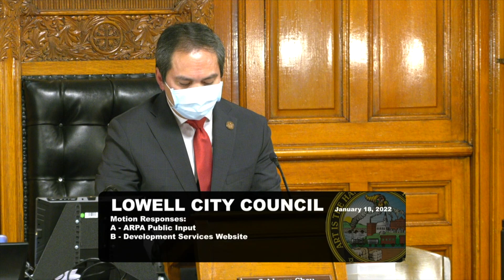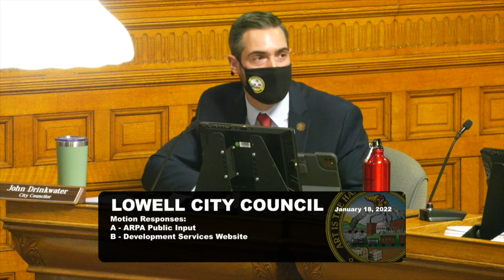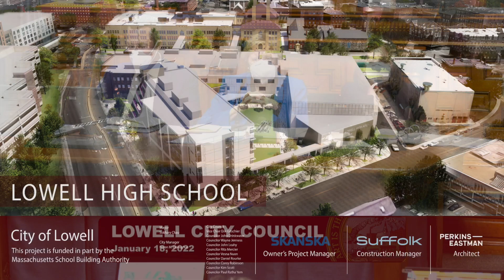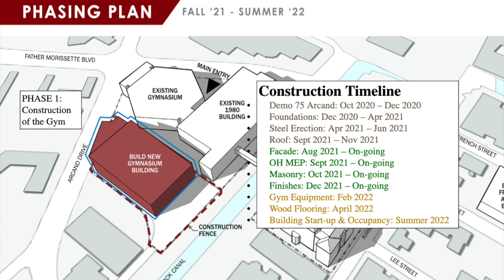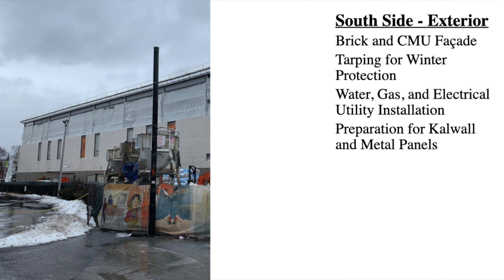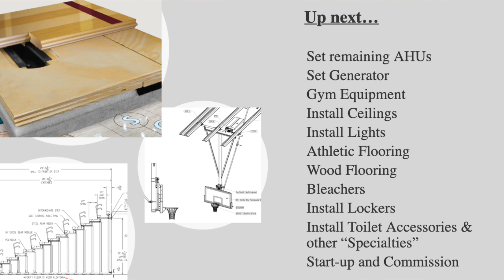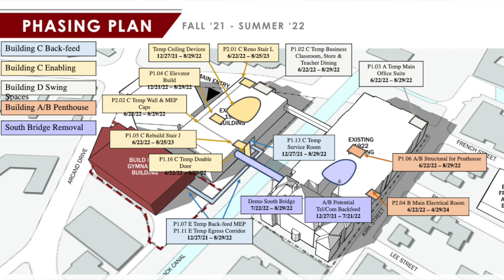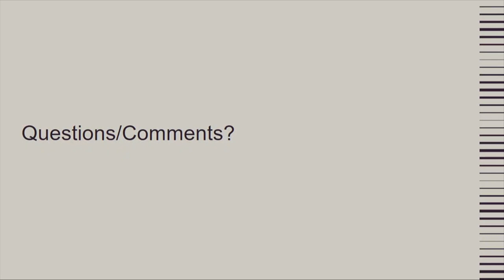City Council - January 18, 2022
00:00 Meeting start
01:33 Memorials
04:59 Motion Response A
35:15 Motion Response B
35:29 LHS Project Update
1:16:25 Motion 8.11
1:45:42 Motion 8.9
1:47:33 Motion 8.3
1:54:37 Motion 8.1
1:55:31 Motion 8.2
1:57:30 Motion 8.4
2:01:01 Motion 8.5
2:05:25 Motion 8.12
2:13:25 Motion 8.6
2:21:58 Motion 8.7
2:22:27 Motion 8.8
2:23:06 Motion 8.10
2:23:40 Motion 8.13
2:26:45 Motion 8.14